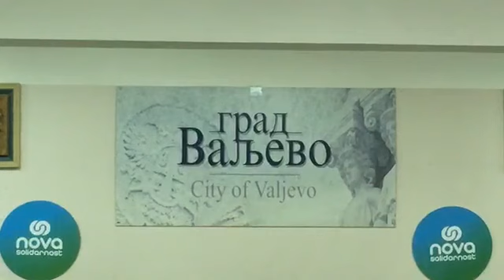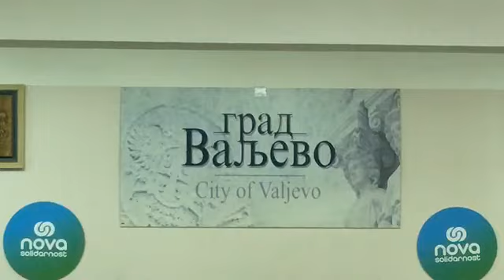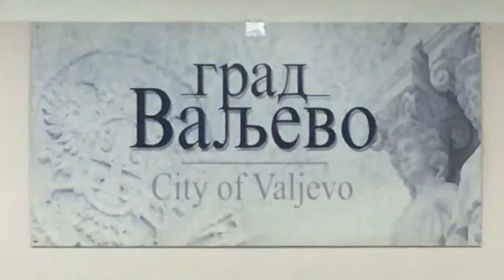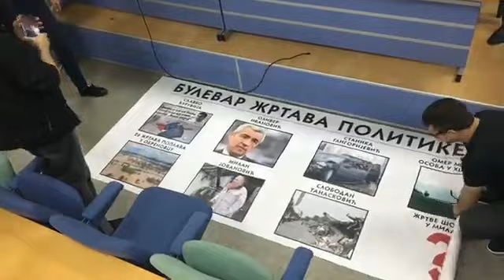Nisu zaboravljeni - nisu sami, tribina Novog Optimizma u Valjevu 11.06.2020.